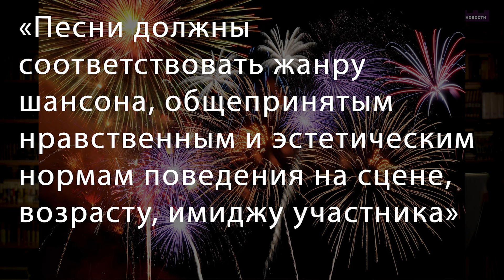Страшный полет в самолете / Защита от мошкары / Данные опять утекли в сеть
Текст описания исключительно для ознакомления и для вашей улыбки. В выпуске все как всегда серьезно, ну почти.

Фестиваль шансона в Гомеле? Ну, конечно, это событие, которое все ждали! Вы тоже можете принять участие! Просто возьмите гитару и начните петь “По дороге с облаками” – успех обеспечен!

Гомельчанка, мать года! Она не только родила детей, но и научила их искусству актерской игры. Порноролики – это такой креативный способ развивать таланты. Иностранцы, наверное, в восторге от такого искусства!

Мать, которая заботится о счастье своего сына. Она сказала ему: “Сынок, ты слишком счастлив с этой девушкой. Пора что-то менять!” И что же он сделал? Поссорился с ней, конечно! Теперь он счастлив, как никогда. Мама знает лучше!

Гомельчанин против мошкары: битва века! Он не стал ждать, пока мошкара сядет на его нос. Он взял в руки мусорный пакет, скотч и фантазию – и начал бороться! Теперь он герой Гомеля, и его методы – это настоящее искусство :)

Взломали Realt. by: новый способ повысить стоимость шенгенской визы. Да, это необычный способ, но, возможно, он сработает. Ведь если вы хотите получить визу, нужно быть оригинальным. А самолет? Ну, он просто решил прокатиться по турбулентной зоне – для разнообразия!

⌚ТАЙМЛАЙН⌚

00:31 Фестиваль шансона
01:18 Мать снимала детей в порно
02:17 Еще одна мать оговорила сына
03:28 Защита от мошкары
04:10 Взломали популярный портал
04:52 Подорожание шенгена
05:41 Страшный полет в самолете